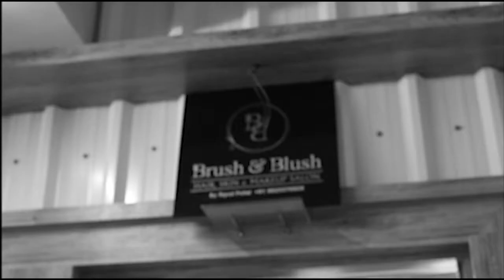Teddy Day Brash & Blush mekup ,and Hire Salon by Ripel patel